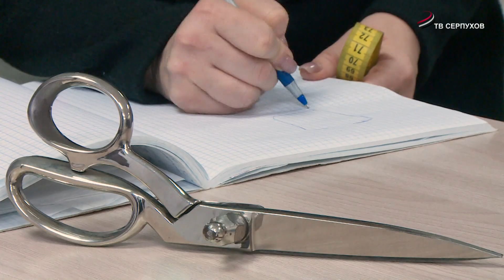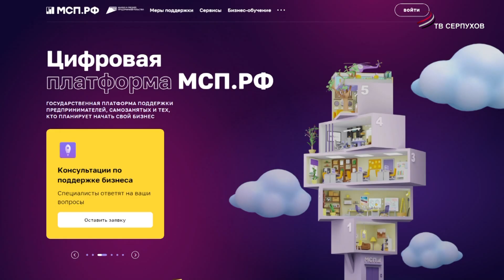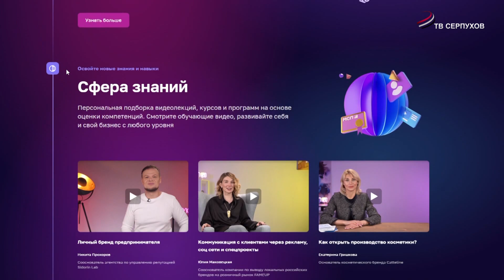В Серпухове можно получить социальный контракт